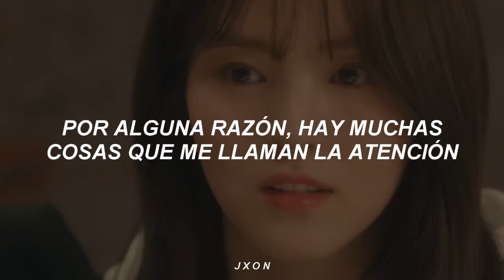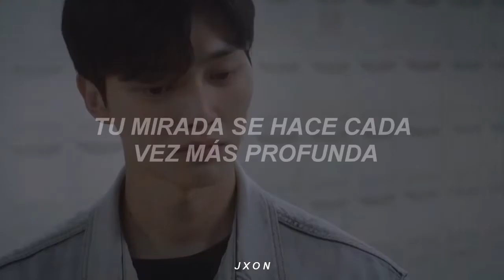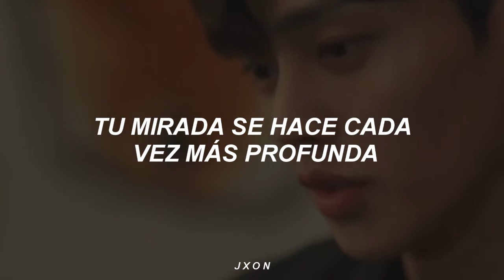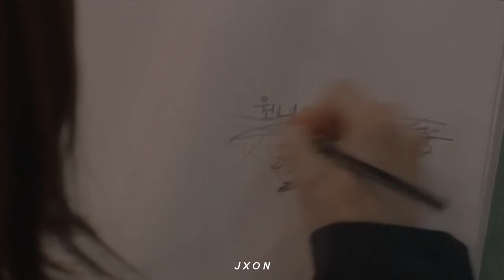KIMMUSEUM - We're already (Nevertheless OST Part 1) [sub español]